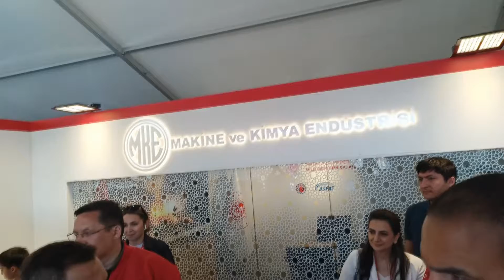TEKNOFEST2022 - Azerbaycan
Teknofest2022 ilk gününde Azerbaycan’lı kardeşlerimizin standımıza ilgisi yoğundu.